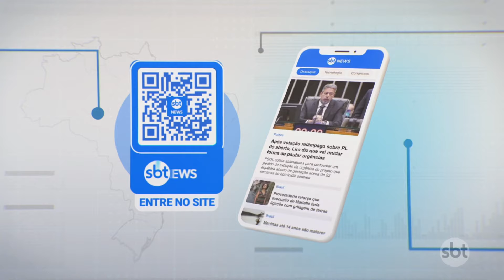Suspeito de matar cunhado é preso no interior de SP | SBTNewsnaTV (16/09/24)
A polícia de São Paulo prendeu o homem suspeito de assassinar o cunhado em Praia Grande, no litoral de São Paulo. Mario Vitorino foi localizado na cidade de torrinha, interior paulista.